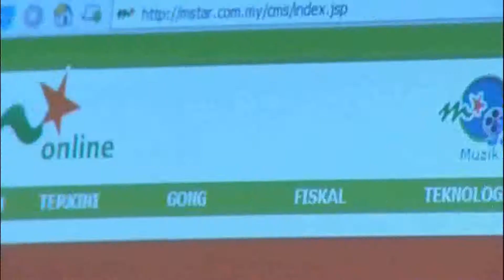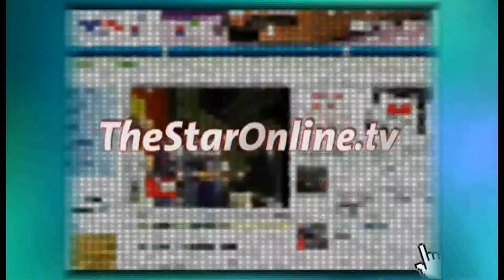Football Every Day December 9, 2009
Join Football Every Day's Nelsen Ng as he chats to Shebby Singh and Ian Yee on the weekend's BPL results.